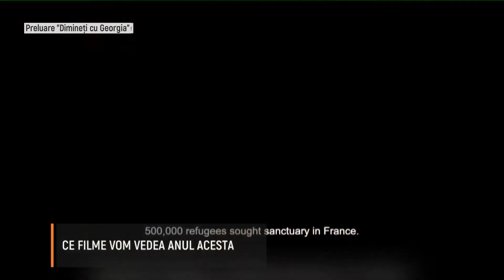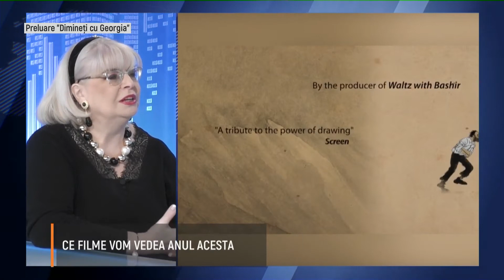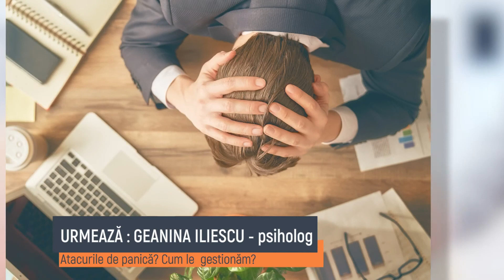Intre Prieteni - 4 Februarie 2021 - Partea 2